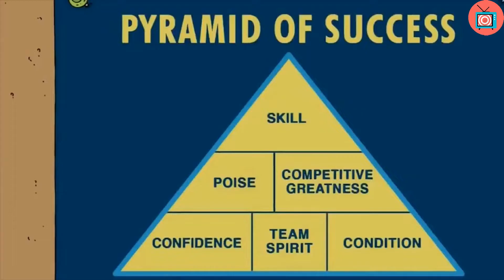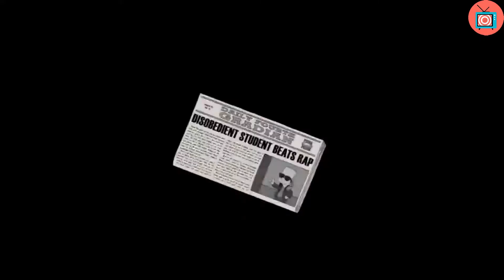Homer Gets Hit By A Car | The Simpsons | BingeTV 0015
Daily Uploads!
The Simpsons Family